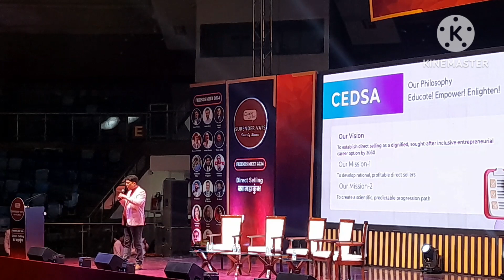FRIENDS MEET 2024 DR KAMAL VASISTHA CHET WITH SURENDRA VATS